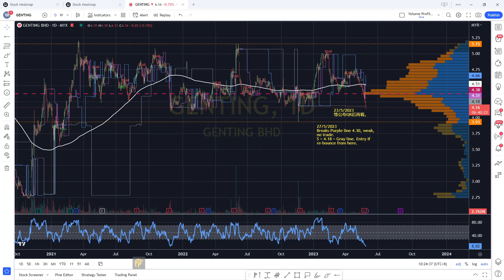GENTING 云顶 今早跌破筹码主力线.早盘观股技术分析.31052023.